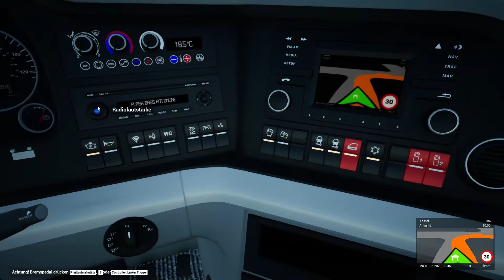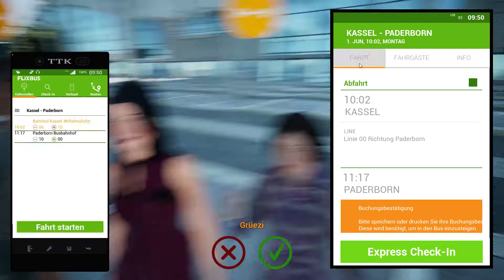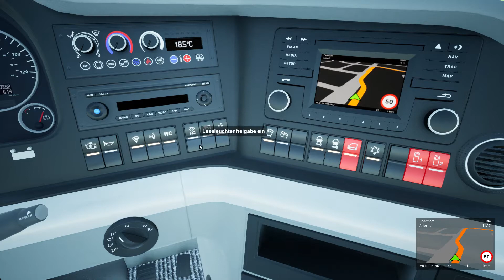Fernbus Simulator (31.12.2020)